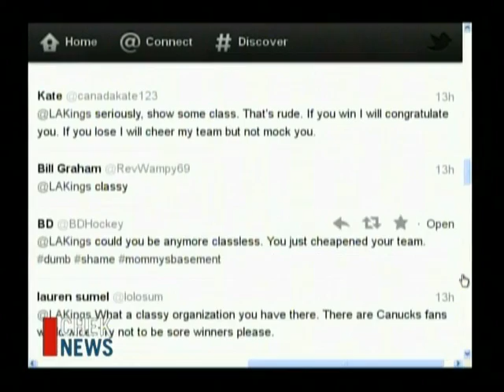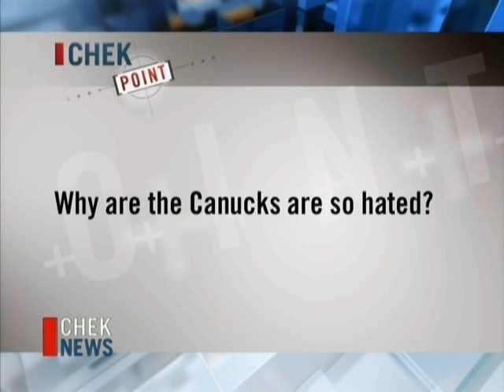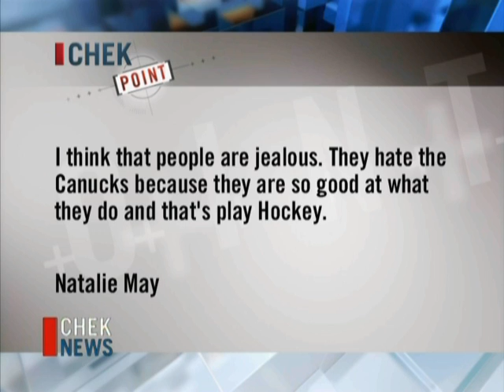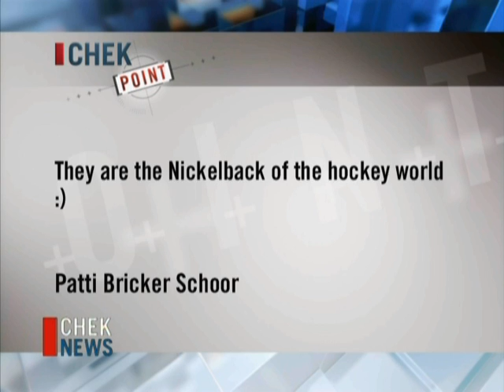LA Kings Tweet